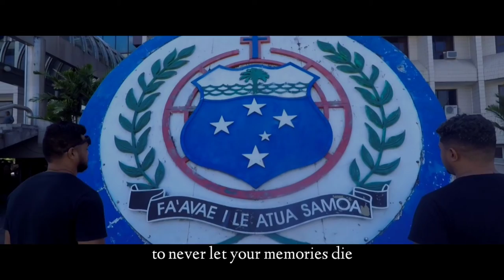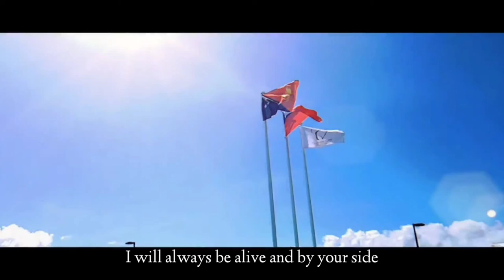Home | a Short Film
Home is a short film intended to highlight the three (3) core values of our Samoa heritage amid the current political struggle in Samoa...Brotherhood (Usoga), Christianity (Talalelei) and Culture (Aganu'u)...Happy Independence Samoa